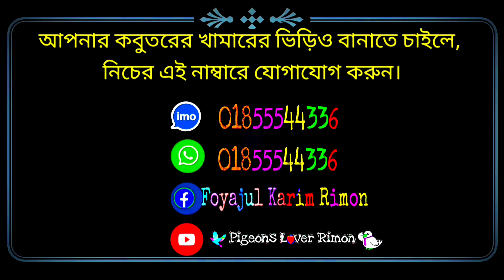প্রবাসী রোমান ভাইয়ের ২৫ জাতের হাইফ্লায়ার ও ফেন্সি কবুতরের বিশাল লফট | fancy & highflyer pigeon loft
প্রবাসী রোমান ভাইয়ের ২৫ জাতের ফেন্সি  কবুতর ও হাইফ্লায়ার কবুতরের বিশাল লফট হাটহাজারী, চট্টগ্রাম

(এটা আমার রিয়েল Id).👻

(কবুতর প্রেমীদের জন্য এই id).🕊